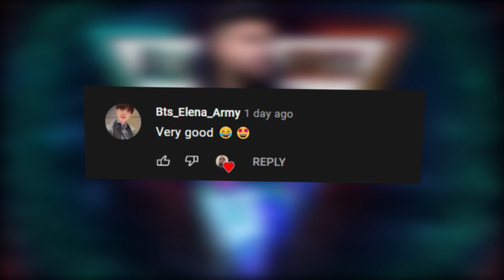دیس پیشرو و سهراب ام جی هماهنگ شده بود ؟ اثبات با مدرک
واسه حمایتم فیلمو با دوستاتون به اشتراک بذارید، لایک کنید، اگه جدید هستید عضو شید تو چنلم و فیلمای بعدی رو تا آخر تماشا کنید 🥰

منو تو اینستاگرام فالوو کنید: @ali_brox

دوستانی که تو فیلم بودن:
‌‌‌‎امیر Amirkhanmuosavii@
علیرضا alirezahimself